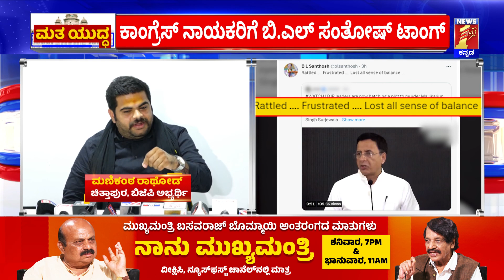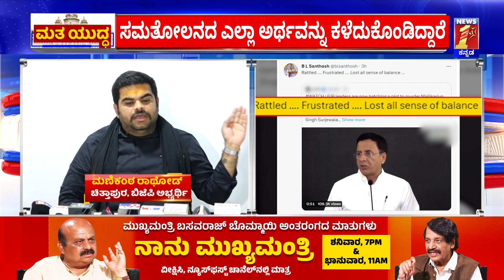Mallikarjun Kharge ಹತ್ಯೆಗೆ ಸ್ಕೆಚ್​ ಆರೋಪ 'ಕೈ' ನಾಯಕರಿಗೆ ಬಿಎಲ್​ ಸಂತೋಷ್ ಟಾಂಗ್ | Congress | Newsfirst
Mallikarjun Kharge ಹತ್ಯೆಗೆ ಸ್ಕೆಚ್​ ಆರೋಪ 'ಕೈ' ನಾಯಕರಿಗೆ ಬಿಎಲ್​ ಸಂತೋಷ್ ಟಾಂಗ್ | Congress | @newsfirstkannada